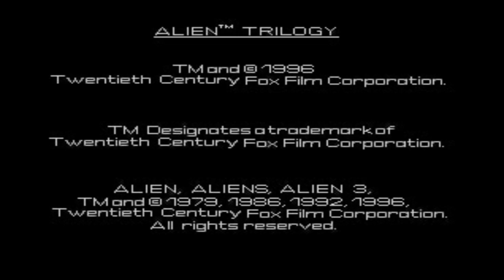Alien Trilogy - Trainer Edition BRA [ PS1 ]